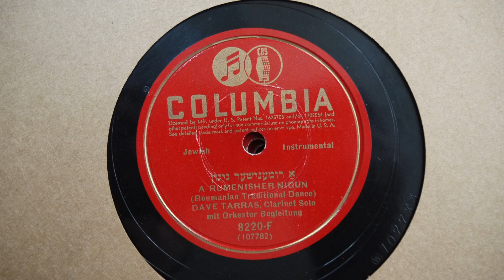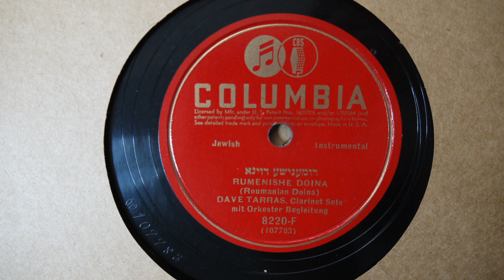78RPM Dave Tarras ‎– Rumenisher Nigun, Rumenishe Doina Columbia ‎– 8220 F